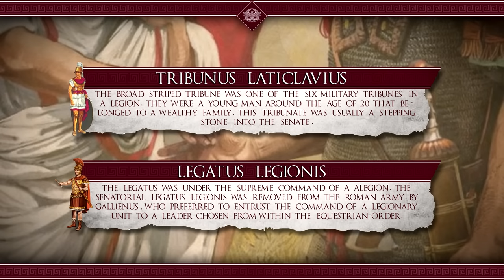The Man Who SAVED the Roman Empire - Gallienus The Great and Invincible #35 Roman History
Gallienus ruled an empire that was disintegrating under pressure from foreign invaders. The Senate proclaimed him co-emperor because it saw that no one man could run the vast military operations needed to defend the empire.

Gallienus is a controversial figure, many ancient historians, especially from the senatorial class, talk about his role in bringing Rome to ruin. The reality, however, was very different; modern historians cite him as why the Empire could revive under Aurelian, Probus and Diocletian.

Narration by: James O'Neil

0:00
1:20 - First Couple of Years
8:20 - Usurpers and Tragedy
12:37 - Valerians Campaign
14:22 - The Years of Crisis
20:22 - The Gallic Empire
26:05 - Magnus et Invictus
30:11 - The Gothic War
36:46 - The Conspiracy
38:01 - Final Thoughts

Monster At The Door - Sir Cubworth